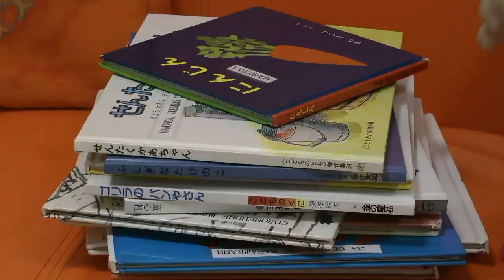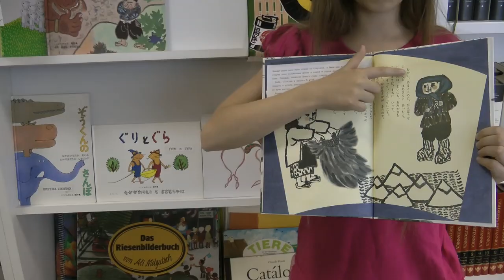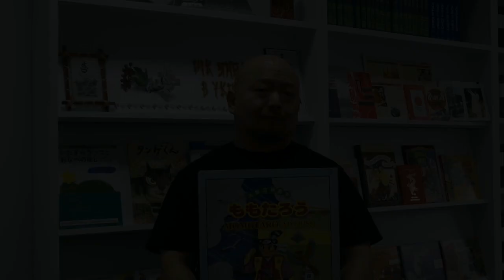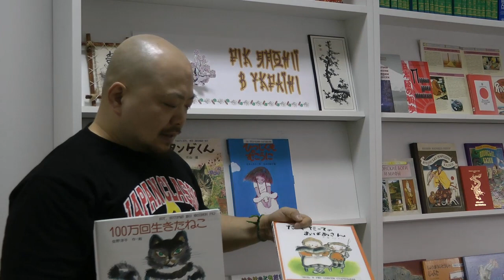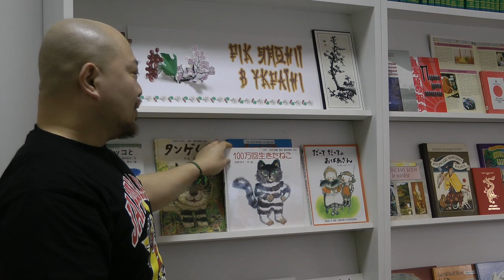Книжковий експерт рекомендує. Випуск 2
У другому випуску книжковий експерт Злата разом з бібліотекарем Японсько-українського центру Хітоші Накамура рекомендують  до читання японські казки